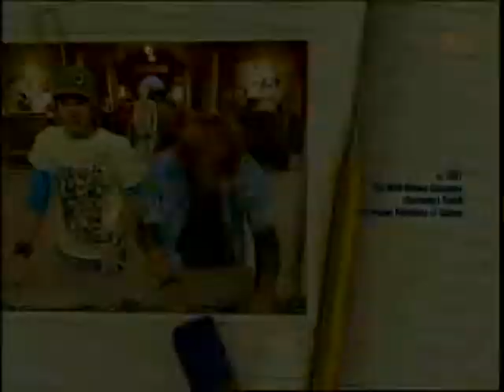Disneys kurze Pause - 51. Der Schulfilm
Eberhard bekommt vom Direktor den Auftrag, einen Film über die Schule zu drehen. Natürlich wollen alle mitmachen, aber die besten Chancen für die Hauptrolle hat Kata. Bleibt nur zu hoffen, dass Kameramann Anton auch wirklich den richtigen Knopf drückt.